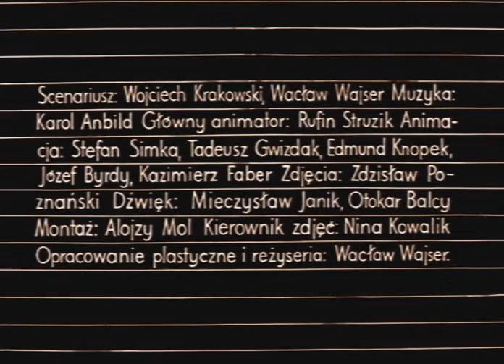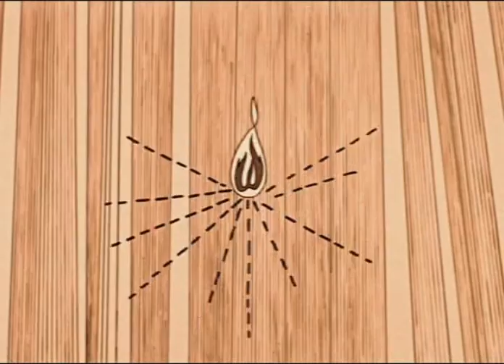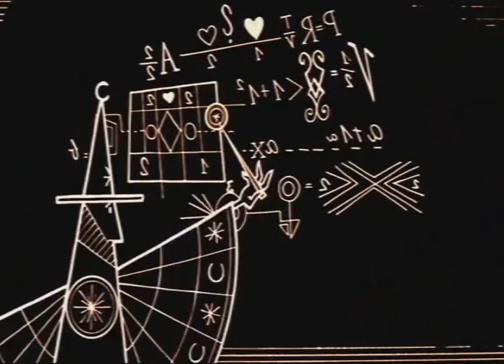Czarne czy biale ( Black or White 1967)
Anthology of Polish animation for children (Antologia Polskiej Animacji dla dzieci)